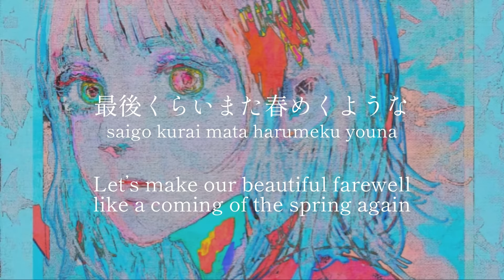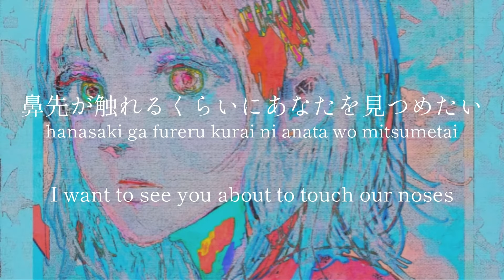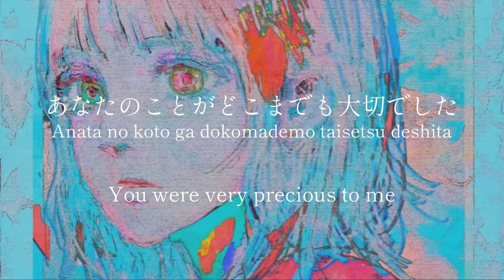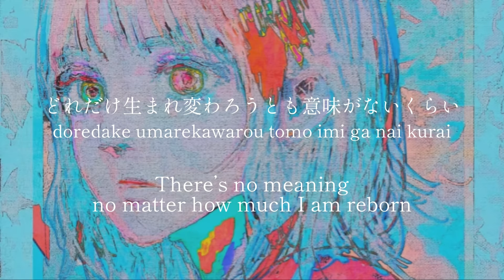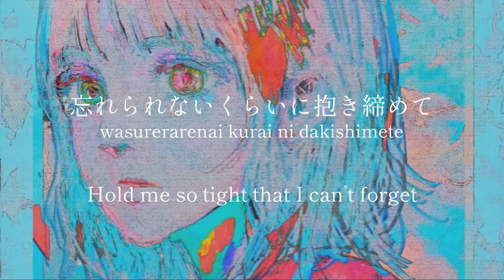Pale Blue/Kenshi Yonezu - lyrics [Kanji, Romaji, ENG]